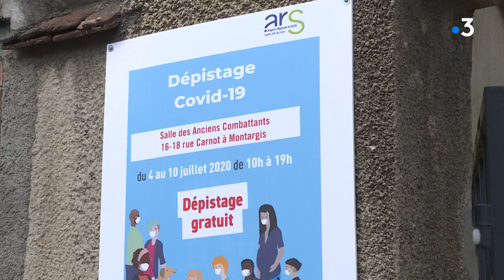Dépistage covid massif dans le Montargois